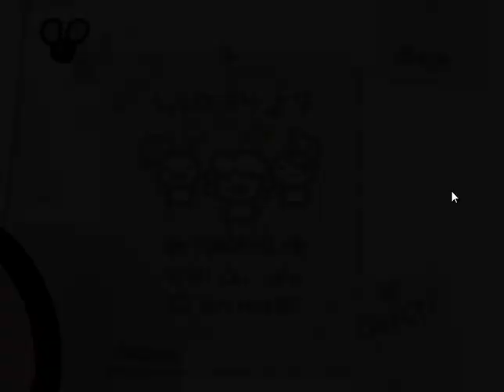Let's Play - The Binding of Isaac - Episode 597 [Sugar Ray]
YOU'VE GOT SOME EXPLAINING TO DO, MARK MCGRATH.